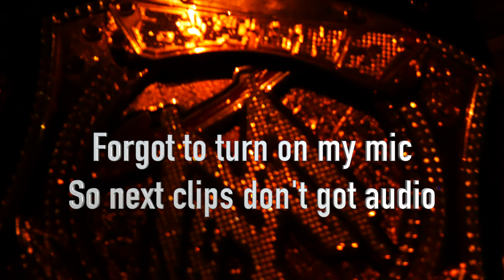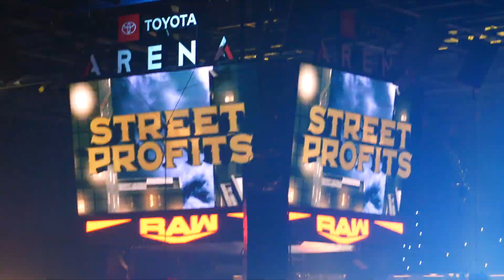Took him to his first wwe event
What's up Cholo Squad its CholoBats. If you have a video you want me to react leave it down below and I'll React to it. Till next time... CholoBats out!!!